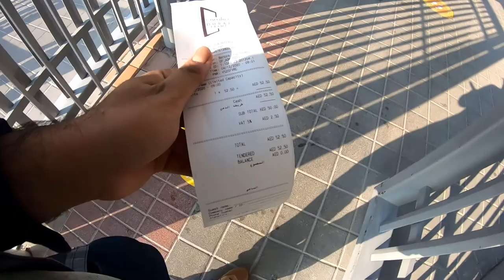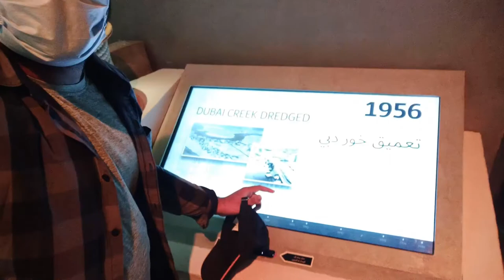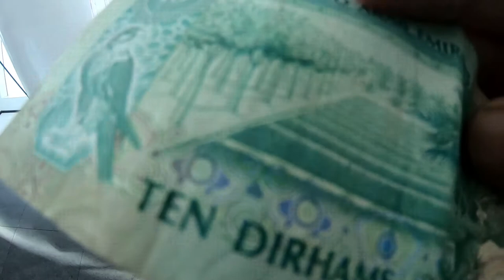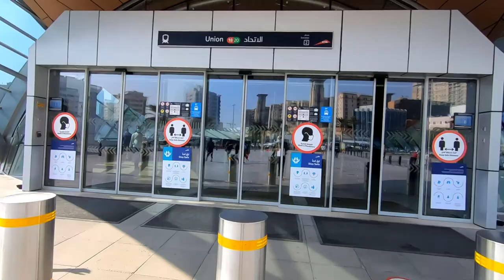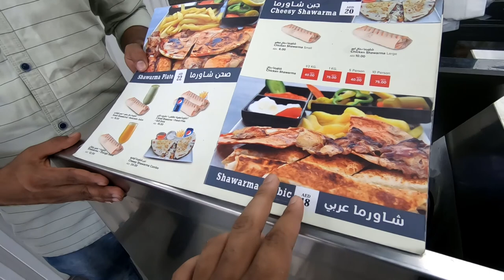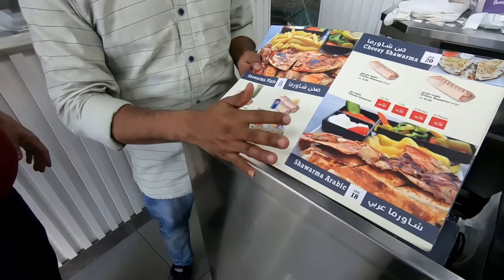Sabse bare PHOTO FRAME (150m) ke upar🇦🇪 | WORLD's tallest Frame experience during Pandemic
Hello everyone
Well one more amazing thing done by me, Got to see the world's largest picture frame of height 150 metre, and went at the top of it to get a chance to see the amazing view of old nd new Dubai..
Watch this video before planning,,,,

In a free collaboration with my friend - DK RAJAN TRAVELS